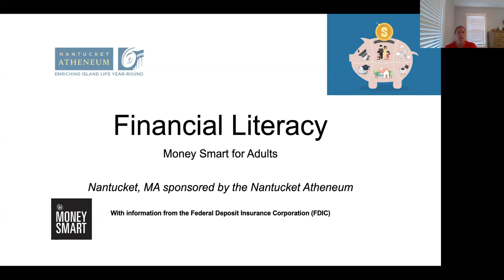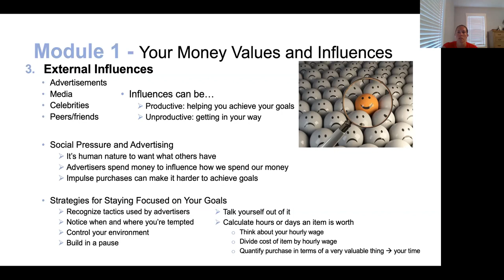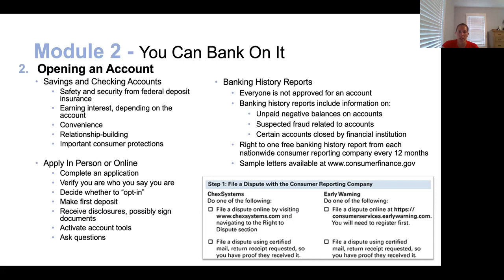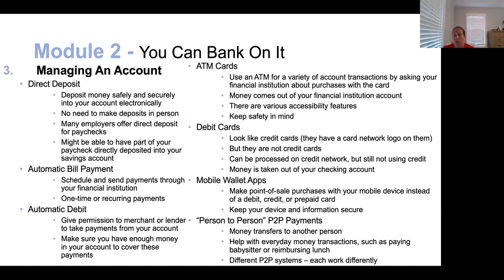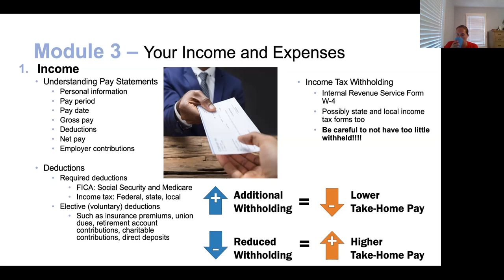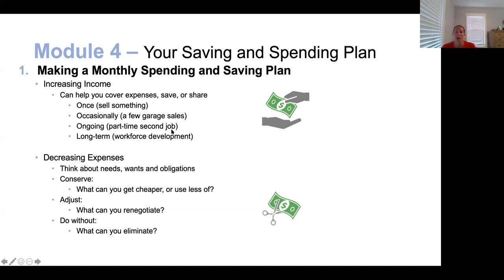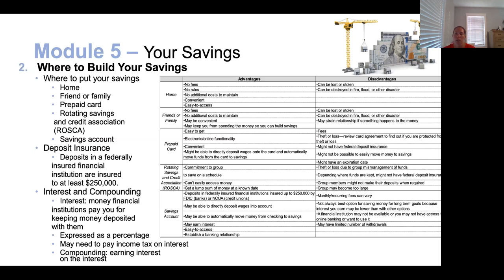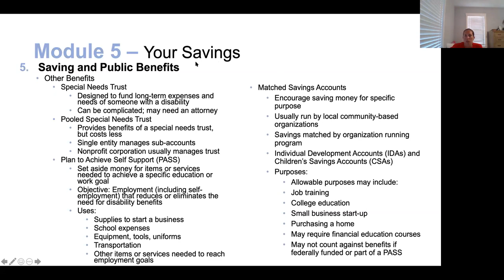Financial Literacy with Abby De Molina - 1 of 3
In this three session class, Abby De Molina helps you examine your spending and saving and shows you how to build your financial future.

In week one, she covers: Your Money Values and Influences, You Can Bank OnIt, Your Income and Expenses, Your Spending and Saving Plan, Your Savings.

Abby is a financial services professional with international experience in the banking, financial services, real estate and insurance industries.  She is currently with the consumer bank Santander US . Previously, she worked on their finance, marketing and customer experience teams. She has also worked at Citizens Bank and Fidelity Investment in financial roles.